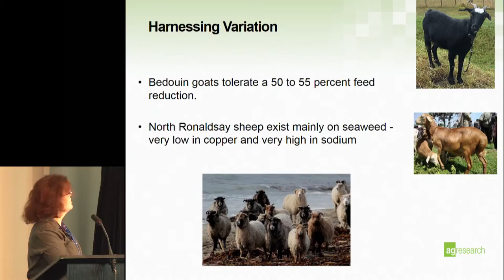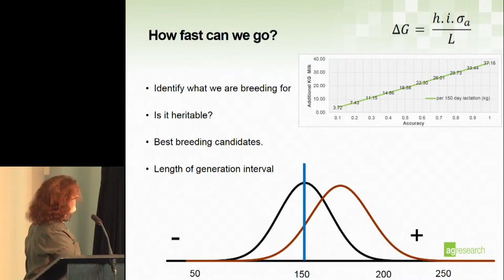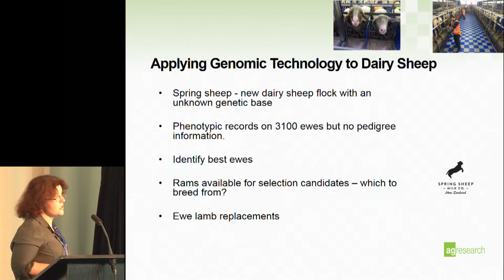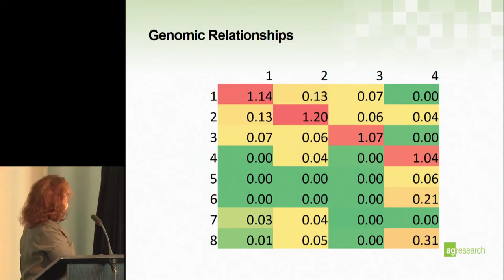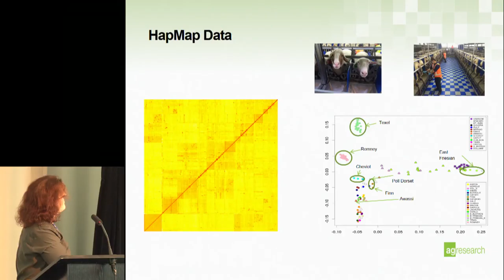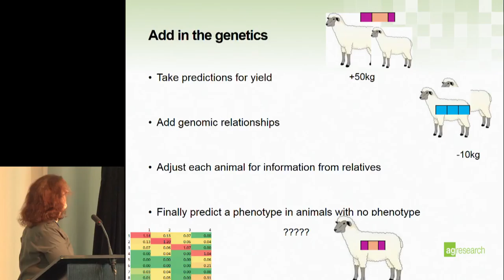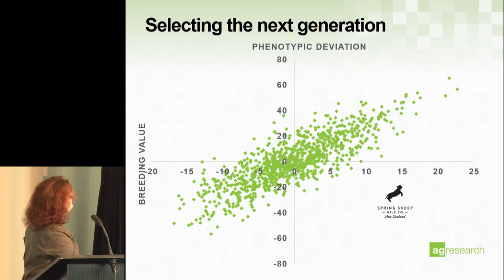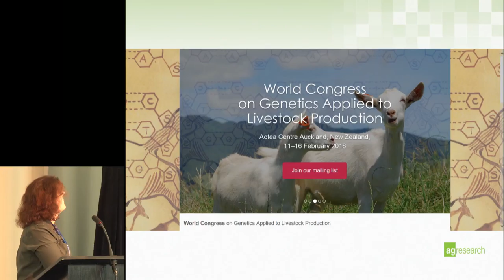Day 2 Session 3 04 Suzanne Rowe 2